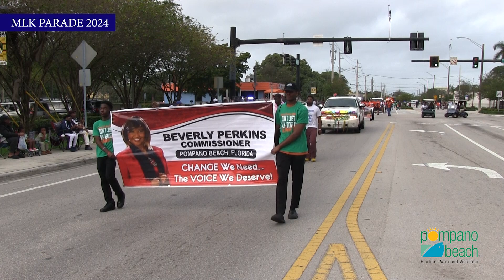MLK Parade 2024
Dr. Martin Luther King Jr. Parade 2024